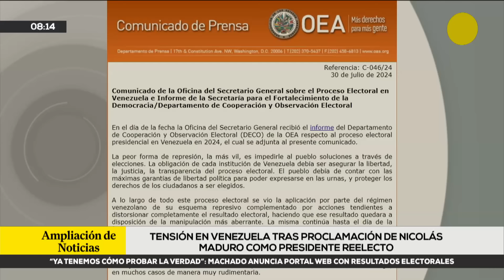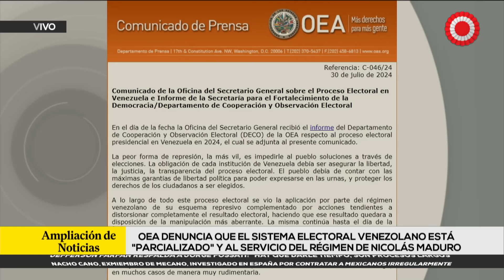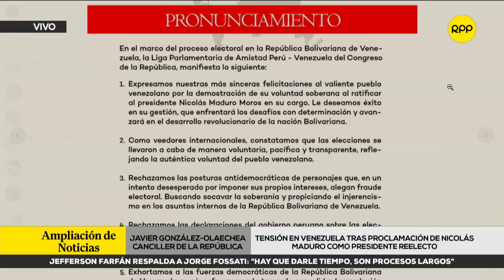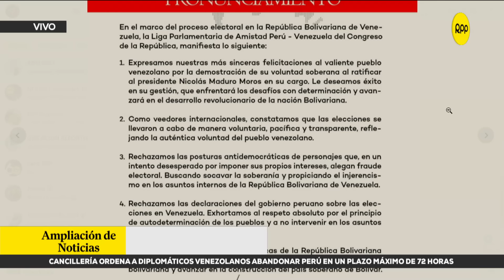Gobierno peruano reconoce a Gonzáles como presidente electo de Venezuela ADNRPP | ENTREVISTA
El ministro de Relaciones Exteriores, Javier González Olaechea, reconoce que para el gobierno peruano Edmundo Gonzáles es el presidente electo de Venezuela, tras los polémicos resultados que dan a Nicolás Maduro como ganador.